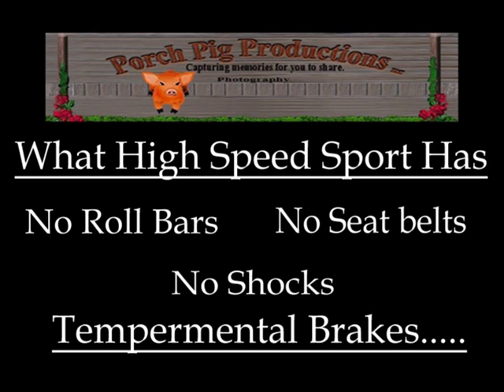Chuck Wagon Racing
Midwest Chuckwagon Racing 2012.
A big thank you to all of the racers who let me stick my camera in their faces this season.

 "Lets Ride" written and performed by Dave Tough, media useage rights purchased through Pond5.
(Bad mix of music the fault of yours truly Patricia who has no business with a mixing board but had too many photos for the original track to support)